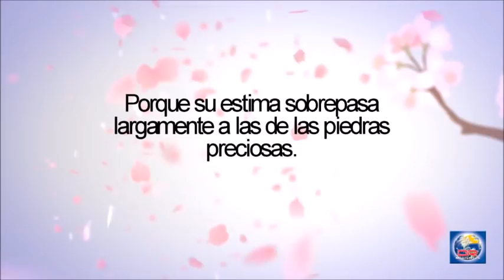Devoción Matutina Para Damas - 29 de Noviembre del 2020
MIENTRAS TENGAMOS LIBERTAD

«El que recoge en el verano es hombre entendido; el que duerme en el tiempo de la siega es hijo que avergüenza» (Prov. 10:5, RV60).

"Yousef Nadarkhani, un pastor protestante, fue condenado a muerte en Irán por el delito de haberse hecho cristiano habiendo nacido en una familia musulmana. Renunciar a la fe musulmana es considerado en su país como una apostasía, que constituye un delito punible con pena de muerte. De acuerdo con Amnistía Internacional y con los abogados de Yousef, el gobierno iraní le ofreció la libertad a cambio de renunciar al cristianismo y practicar de nuevo la religión musulmana, pero él no aceptó el acuerdo. Ha pasado temporadas en la cárcel acusado también de proselitismo (evangelizar a los musulmanes); y actualmente sigue en prisión desde julio de 2018.

En marzo del año 2005, alguien escribió en las paredes del Seminario Teológico Adventista de Belgrado, en Serbia, el siguiente mensaje: «Muerte a los adventistas». Serbia es Europa, no es Irán, ni Corea del Norte, ni Arabia Saudita; en Serbia hay libertad religiosa, al menos oficialmente, pero eso no garantiza que la gente vea bien a los grupos que predican el evangelio. Entre esos grupos estamos los adventistas.

De acuerdo con el Informe Mundial de Libertad Religiosa de 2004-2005, en 32 países del mundo no existe libertad religiosa, en 48 disfrutan de libertad con restricciones y en 124 está garantizada. Dicho informe documenta además que la libertad religiosa sigue siendo protegida en la mayoría de los países, aunque en algunos con ciertas restricciones. Pero la intolerancia religiosa no perdona. Si tú eres una de esas personas que sufren por causa de su fe, no te rindas; tal vez tú eres la voz de los que no tienen voz. Pero para quienes vivimos en un país donde la libertad religiosa está garantizada, ¿qué estamos haciendo con ese regalo que nos ha dado Dios?

«Nadie sabe lo que tiene hasta que lo pierde», dice el refrán. Y es verdad. Muchas de nosotras, teniendo tanta libertad, no la aprovechamos. Si llega el temible momento en que tal vez la perdamos y ya no se pueda hablar de Cristo, entenderemos cabalmente la dimensión de la oportunidad que desperdiciamos.

Creo que necesitamos despertar, ser cristianas comprometidas que proclaman el mensaje de salvación ahora que se puede; ahora que aún hay tiempo y que gozamos de paz y libertad. Jesús dijo a sus discípulos: «Ciertamente la cosecha es mucha, pero los trabajadores son pocos» (Mat. 9:37). Que podamos ser contadas entre esos pocos.